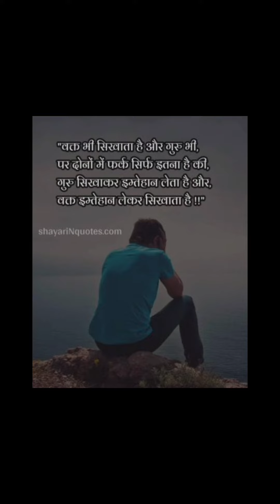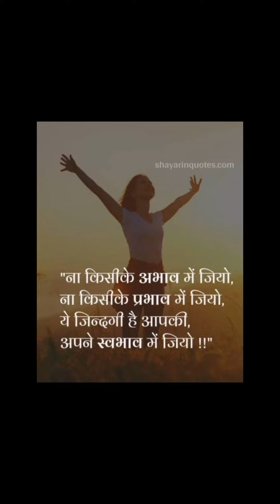ज्ञान की बात एक बार सुन लिया तो हिम्मत और सोच बदल जाएगी